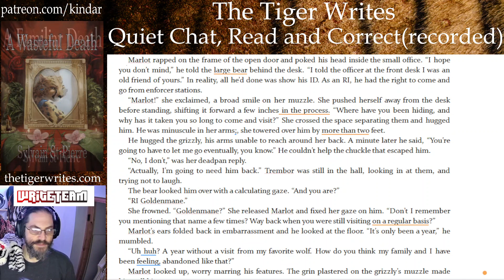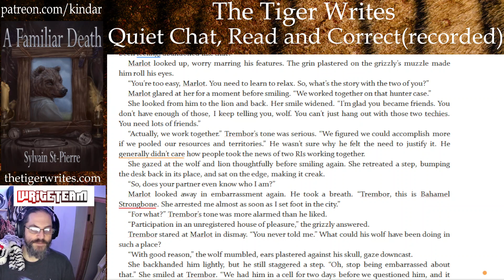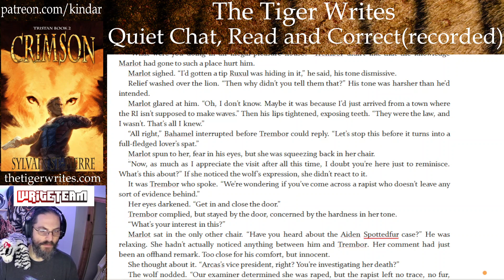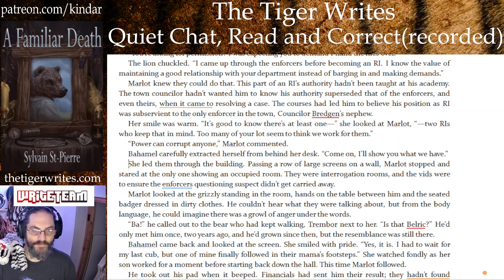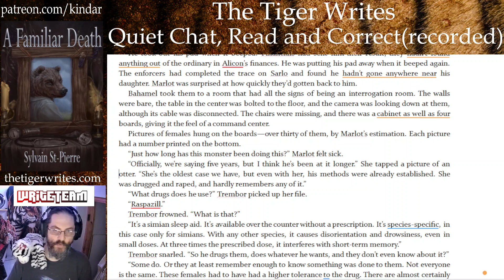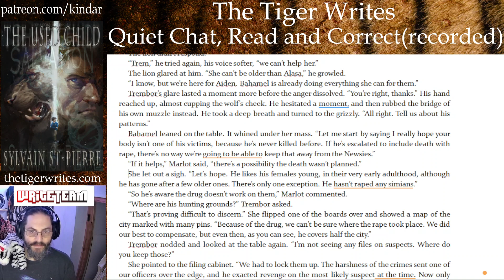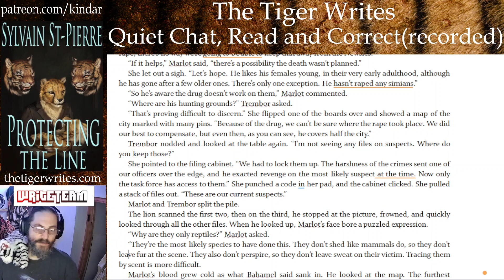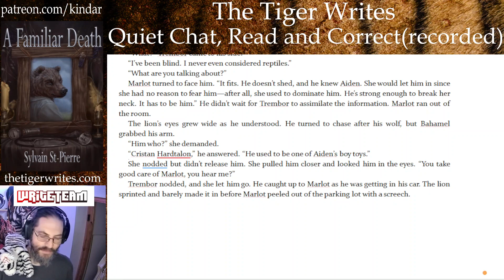The Tiger Reads and Corrects: A Wasteful Death, CH18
A Wasteful Death is book 1 in the Death by Predation series, and follows Marlot and Trembor, two registered investigators in an anthropomorphic world where predators have to hunt and eat those weaker than them to survive.

Book 1 revolves around the investigation into a body left to rot, while Marlot deals with how he feels about being in a relationship with his partner.

This is a reading and correcting of a book I published a few years ago for the purpose of cleaning up typos and grammar errors.

If you want to read the story, it is available on all major E-Retailers